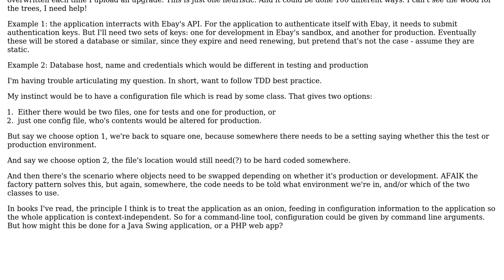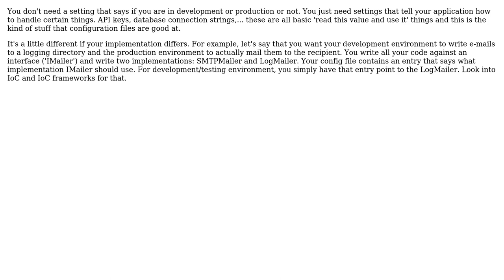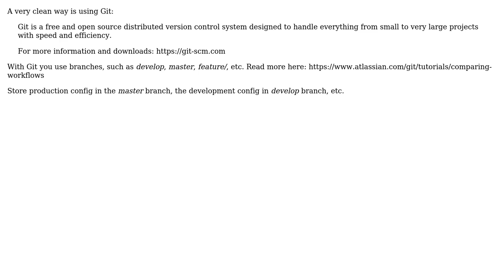Software Engineering: TDD, configuration management, configuration patterns (PHP) (5 Solutions!!)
Software Engineering: TDD, configuration management, configuration patterns (PHP)

With thanks & praise to God, and with thanks to the many people who have made this project possible! | Content (except music & images) licensed under CC BY-SA | Music | Images & others | With thanks to user Tom B user schellingerht user Jules user JDT user CL22 and the Stack Exchange Network Trademarks are property of their respective owners. You are responsible for your own actions.